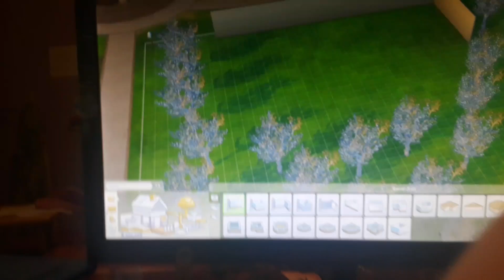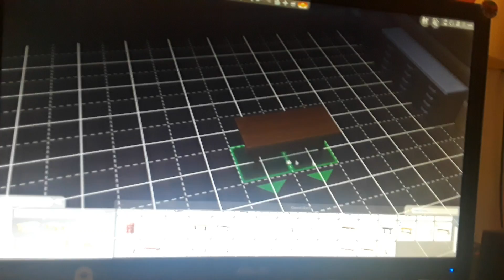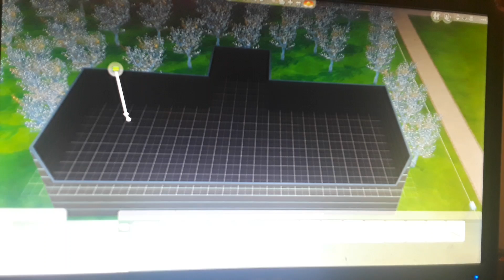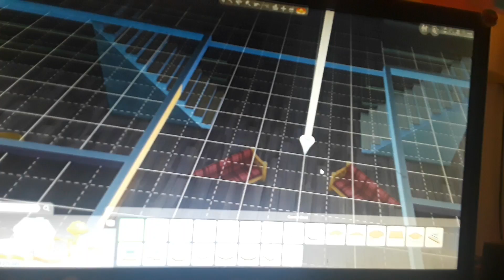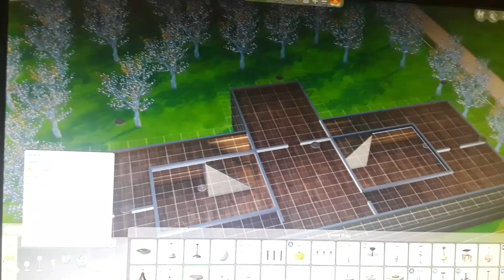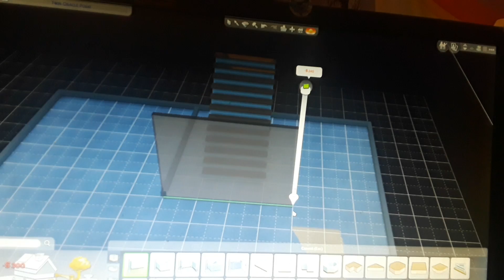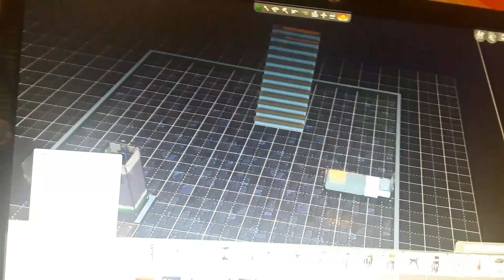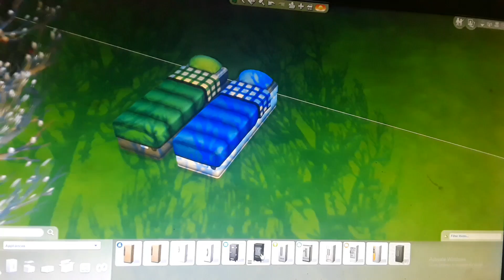Aphmau Emerald City #1 the sims 4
Please check out Aphmau!